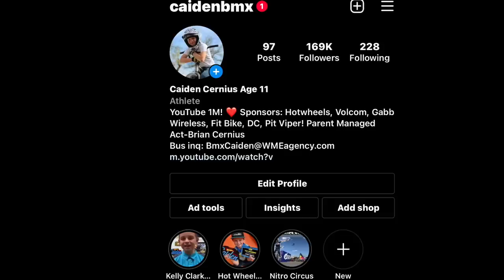I Got a Gucci Bike! *NEW BIKE!*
Check out Caiden's new Gucci BMX Bike! It's a little bit bigger than his current bike. Will he be able to do tricks at the skatepark? Back Flip? @CaidenBMX